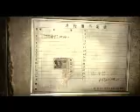ESCAPING THE COPS: Siren Blood Curse (Part 1)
Sorry about the sound quality. I'm getting used to using the webcam mic again. -_-

Siren Blood Curse is copyrighted by Sony Computer Entertainment